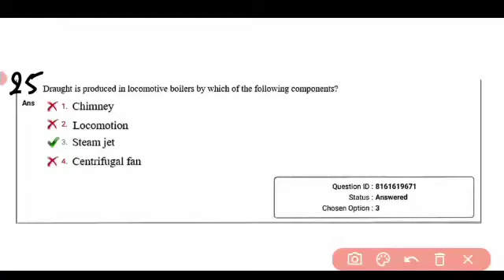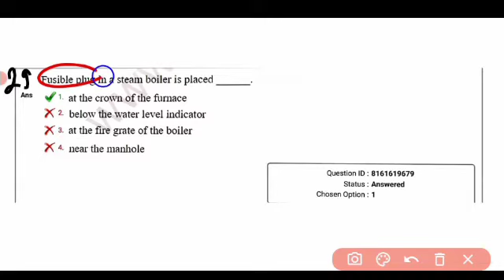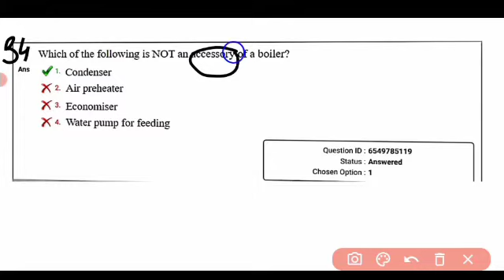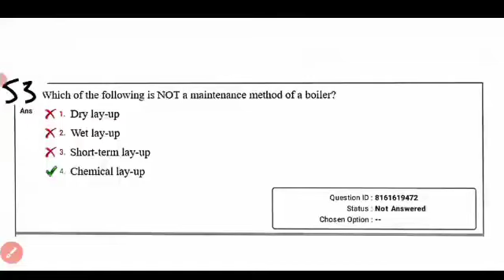BOILER PART-02 | SSC JE ( 2018-2021) | PYQ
BOILER part-01